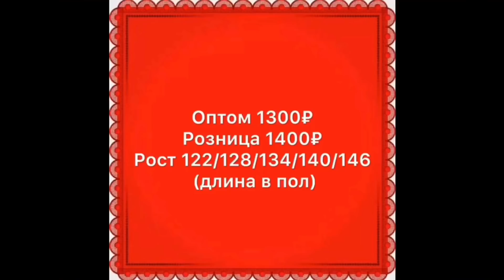РЫНОК САДОВОД💥ШОК ЦЕНЫ💥ОБЗОР ПЛАТЬЕВ НА ДЕВОЧЕК 💥ОПТ И РОЗНИЦА💥МАЙ 2019💥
✔️ Малоярославец 2019
✔️ Обнинск 2019

✔️ Малоярославец 2019
✔️ Обнинск 2019